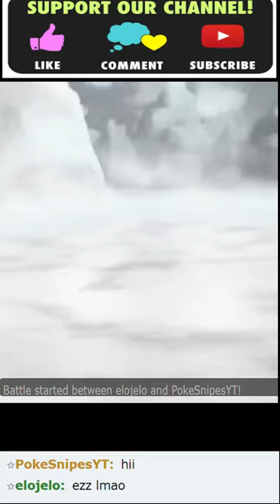Toxic SALTY NOOB DOESNT know SHEDINJA - Pokemon Showdown SALTY SWEEP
This is the BEST POKEMON SHOWDOWN SWEEPS / SALT i could find with Shedinja i hope you enjoy
And like the video if you enjoyed and dislike if you did not enjoy

empoleon pokemon showdown montage pokemon showdown rage blaziken pokemon showdown blaziken mega blaziken greninja pokemon greninja protean greninja ash greninja pokemon showdown greninja raichu surge surfer raichu aloha pokemon raichu sweep Pikachu shedinja salty sweep shedinja pokemon showdown salt shedinja ou shedinja sweep